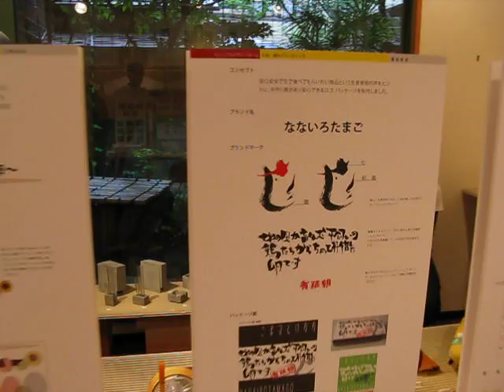「ほっとはあと製品」応援事業デザイン支援 展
京都府内の障害者福祉施設で作られた製品である「ほっとはあと製品」をデザイン面から支援しようと、京都嵯峨芸術大学 芸術学部 観光デザイン学科の金氏研究室・辻研究室とＮＰＯ法人「京都ほっとはあとセンター」がコラボして実施する、「ほっとはあと製品」デザイン支援プロジェクト。 個々の障害者福祉施設との相談会も会場で実施いたします。